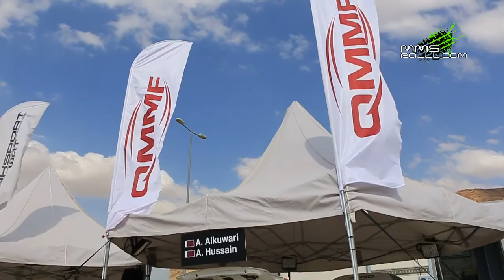Abdullah Al Kuwari and Aadel Hussein in Jordan Rally 2016 by mmsrally